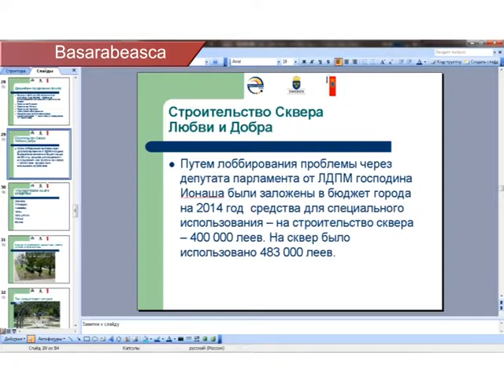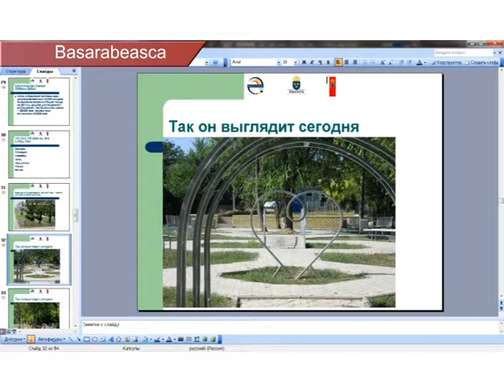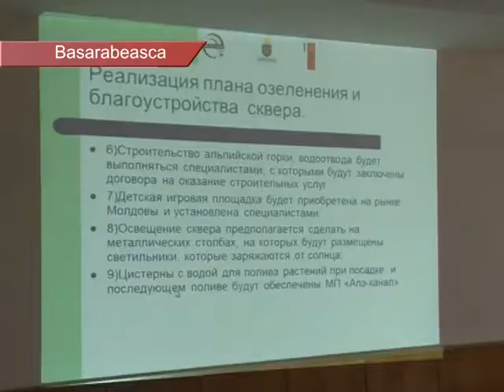PROIECTUL ,,SCUARUL POPORULUI” – CONTINUĂ